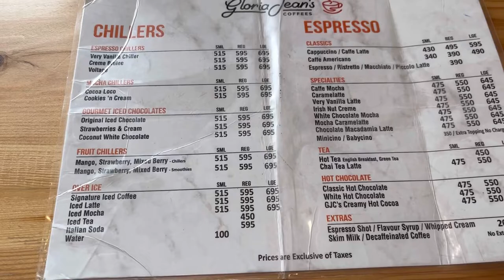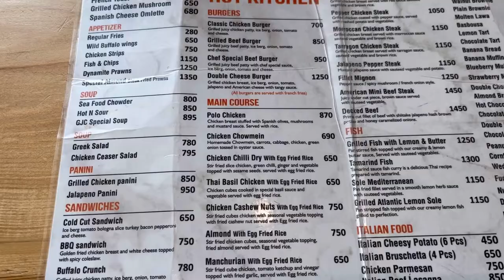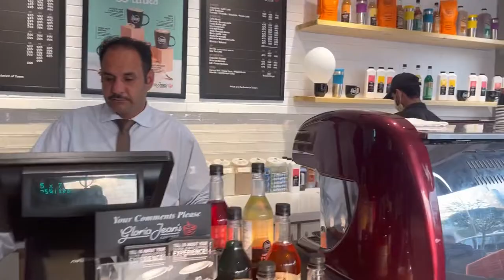Gloria jeans Sargodha visit and food review